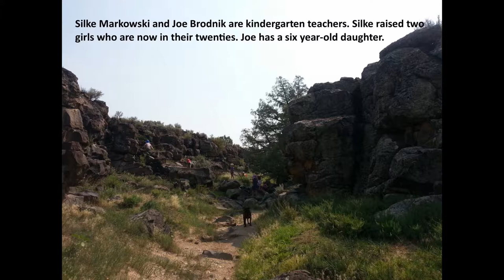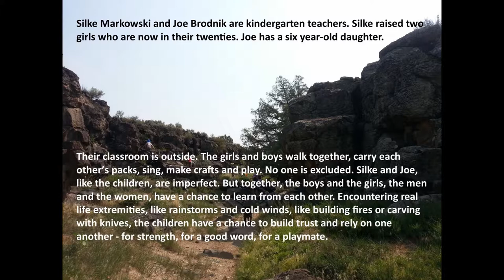Balancing Gender Roles with Children